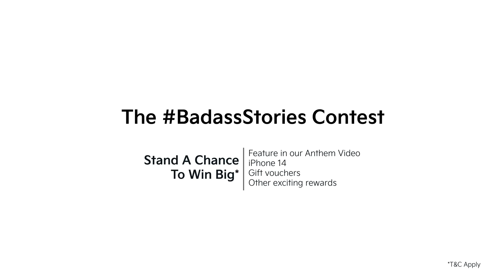Kia India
Get ready to share your remarkable journeys and create unforgettable BadassStories with Kia Seltos!

Stand a chance to win iPhone 14* and other exciting rewards.

Here is how you can participate:
Step 1: Share your favorite Kia Seltos story
Step 2: Upload using TheLegendOfBadass BadassStories and tag @KiaInd
Step 3: You can also tag the person you share the memory with